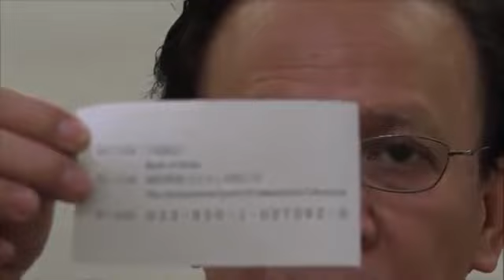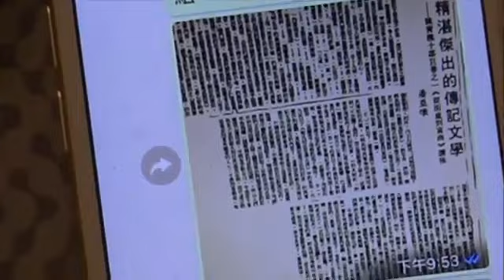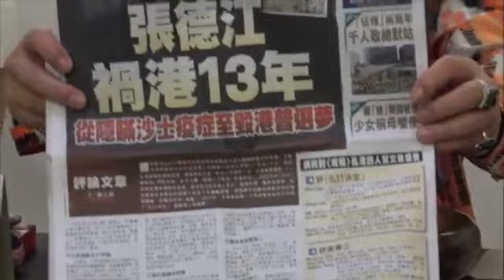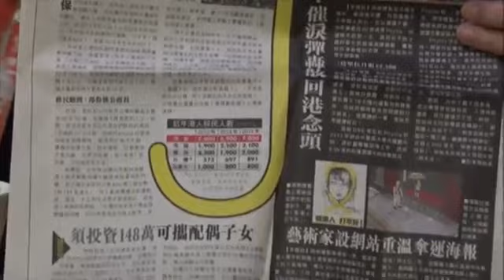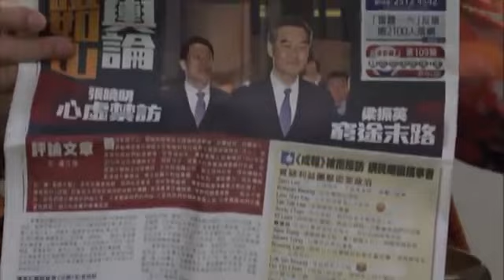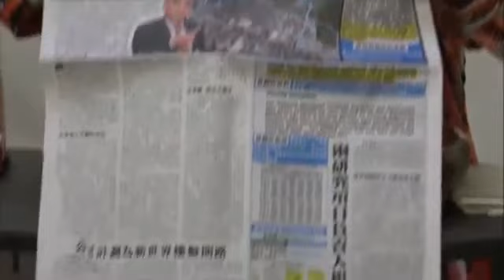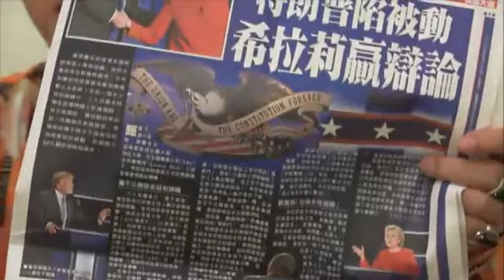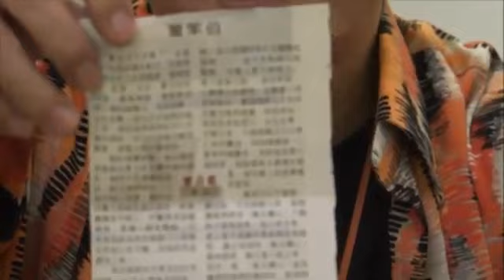《郭博士答客問》(186)郭博士答客問之好人好事 (梁振英癟三串謀張曉明害張德江) - 2016年9月29日